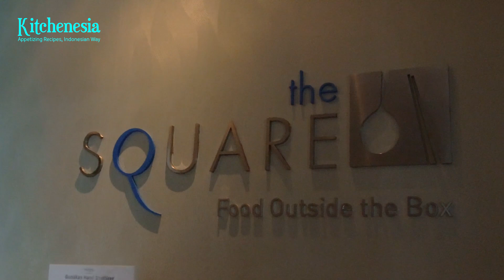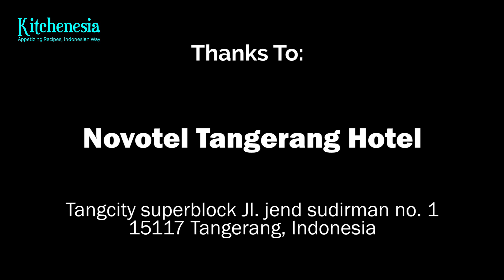The Square at Novotel Tangerang, Soto Mie and Bubur Ayam Are Divine (Giveaway Note on Comment Box)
All-day The Square restaurant at Novotel Tangerang features a buffet and ala-carte menu to feed your need. Watch our story and verdict about the breakfast buffet and its signature Indonesian ala carte foods: bubur ayam and soto mie.
About Kitchenesia:
Enjoy the best of Indonesian cuisine right on your fingertip! Follow our hotel and restaurant recommendations for your memorable journey learning the richness of Indonesian cultures. Get inspired by prominent figures in the food industry on our exclusive interview series. Kitchenesia is available on a website, Instagram, and Youtube.
Kitchenesia understands that the COVID-19 pandemic has affected our access to markets, restaurants, hotels, and other establishments. Keep in mind that every content is made by following tight protective measures, and currently our crew works safely at home. Kitchenesia encourages you to practice self-quarantined and social distancing to limit the pandemic spreads. We hope our content can be entertaining distractions from negative news. Also, we want to help f&b and hotel industries in Indonesia to chin up and rise again.
A Member of GRID NETWORK